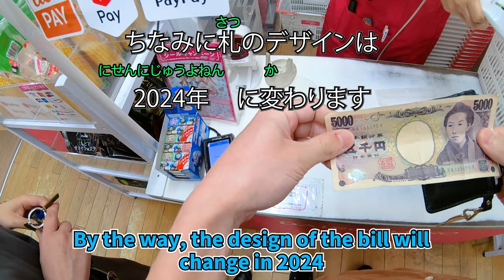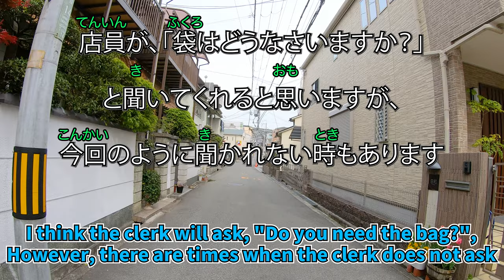#15 Learn Japanese【100 yen shop】with subtitles